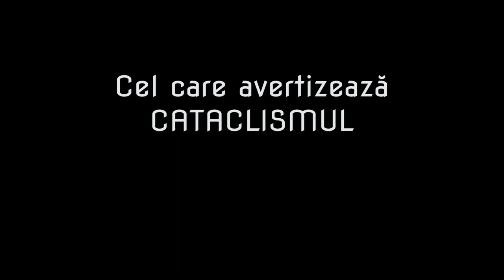”Cel care avertizează Cataclismul” de Mihail Grămescu (lectura Ștefan Apostol)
”Cel care avertizează Cataclismul” de Mihail Grămescu (lectura Ștefan Apostol) Shalom Romania - radio comunitar evreiesc în data de 9 mai 2018 - Emisiunea ”Portret de autor Mihail Grămescu”